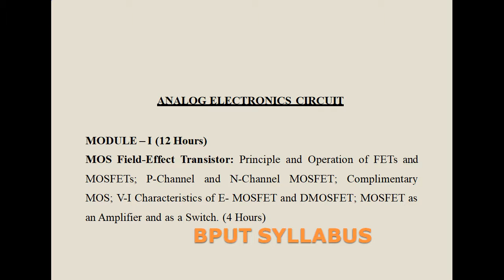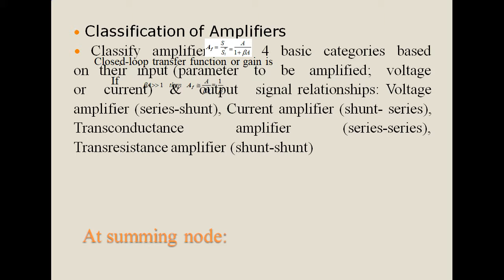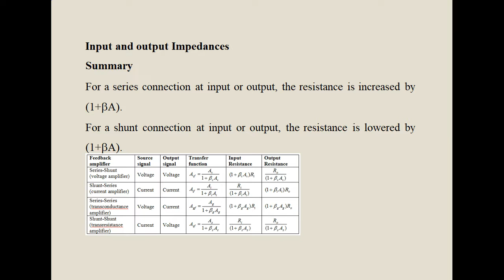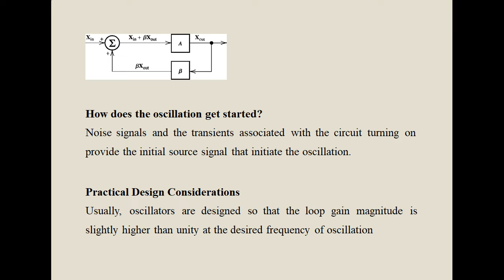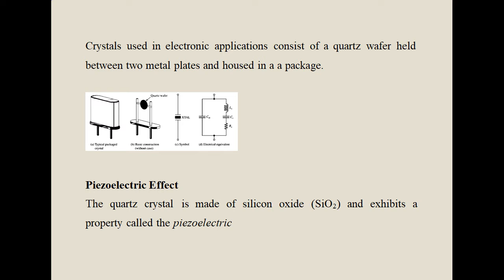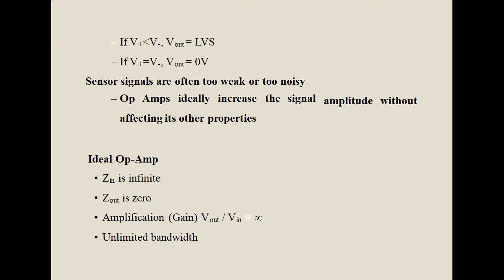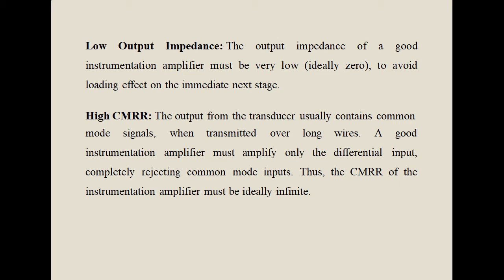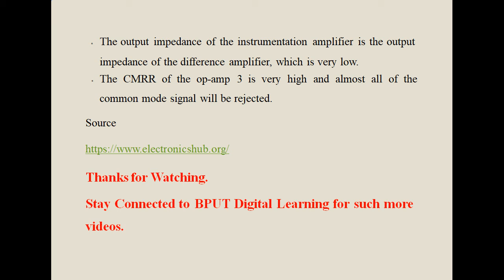ANALOG ELECTRONICS CIRCUIT Module 4 by Dr. Partha Sarkar as per BPUT SYLLABUS